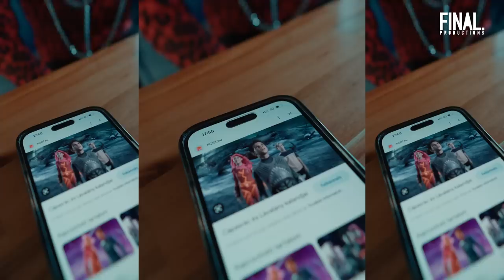ÍGY KÉSZÜLT: VALMAR - TÚL NAGY FALAT (by. FINAL)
Az "ÍGY KÉSZÜLT" c. legújabb sorozatomban különböző forgatások és produkciók kulisszái mögé kalauzollak el benneteket: A mostani részben a Valmar - "TÚL NAGY FALAT" c. dalának klipforgatására nyerhettek betekintést!

Rendező: Nagy Bence
Gyártásvezető: Lévai-Hangyássy Bence
Operatőr: Nagyistók Máté
Focus Puller: Déberling Norbert
2nd AC: Gáll Péter
Jimmy Jib: Bolvári Norbert
Fővilágosító: Farkas Zoltán
Világosító: Gácsi László
Világosító: Jecs Viktor
Világosító: Reichardt Zsolt Barnabás

Stylist asszisztens: Vincze Orsolya
Ruha: Kerényi Virág - Kiss Márk

Smink: Kardos Júlia
Smink: Rajó Zita
Smink: Varga Lívia
Haj: Lukács Mátyás
Haj: Váradi Máté

Set PA: Csehy Péter
Set PA: Verebély Andris
Kellék: Bor Cintia
Kellék: Bor Dávid Koppány

LED Fal: Császár András
Best Boy: Pordán Zoltán
Színpad - Fény: Zám Balázs, Válik Brúnó, Hajdó Jácint, Hajdó Vajk

Vágó: Nagy Bence
Colorist: Tőtszegi Szilárd

Swing / Sofőr: Hangya
Catering: Kovács Andrea
BTS Fotó: Bodnár Dávid
BTS Videó: Lévai-Hangyássy Botond, Miskovits Márton

Színésznő:  Kovács Gyopár
Modellek:
Rea Milla
Tóth Szabina
Radwan Olga
Kővári Lili
Vassányi Virág
Erős Dóra
Ács Dóri
Hien Helly
Vivienne

Statiszták:
Szénási Csanád
Jankovics Anna
Németh Barbara
Cserneczky Laura
Szerecz Dalma
Tompa Dézi
Farkas Johanna
Nikol Kartaseva
Kun Gréta